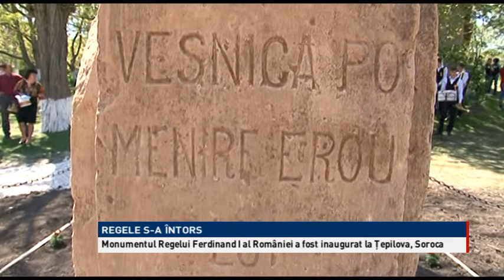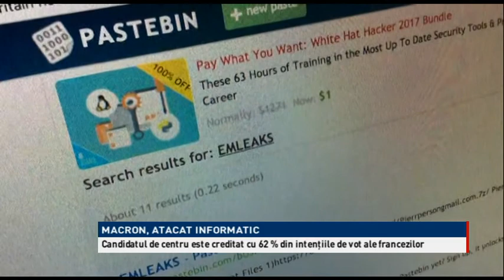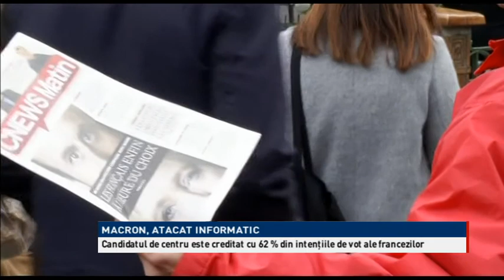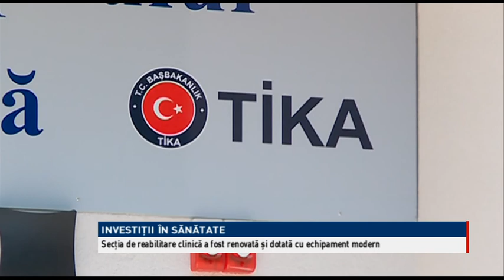Telejurnal de weekend / 06.05.2017